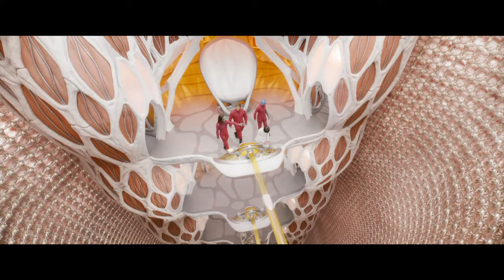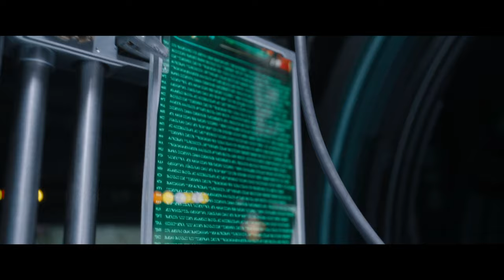Guardians of the Galaxy Vol. 3 in Minutes | Recap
Forget all of the major plot events in GUARDIANS OF THE GALAXY VOL. 3 (2023)? Just watch this recap and you will be caught up and ready in no time!